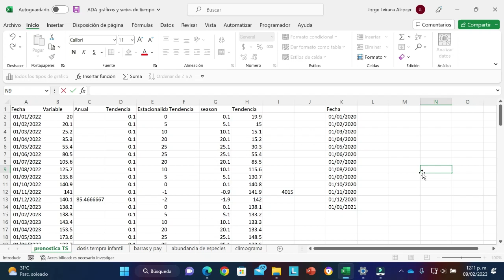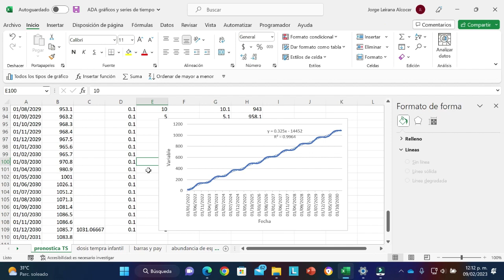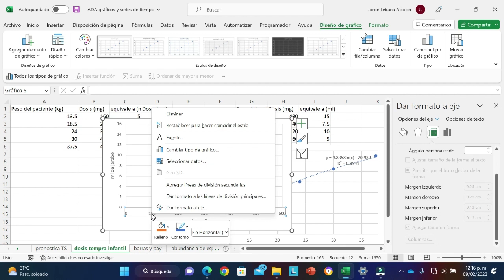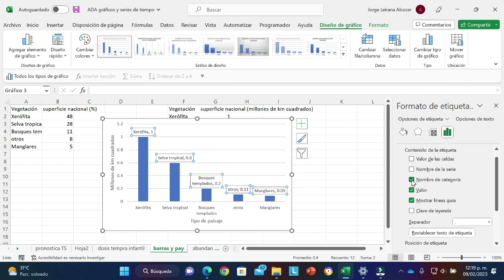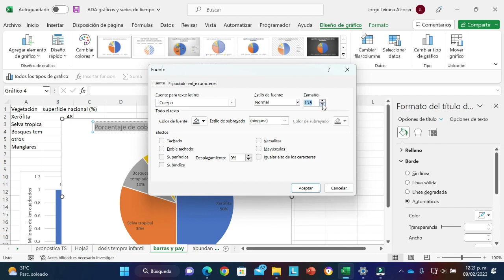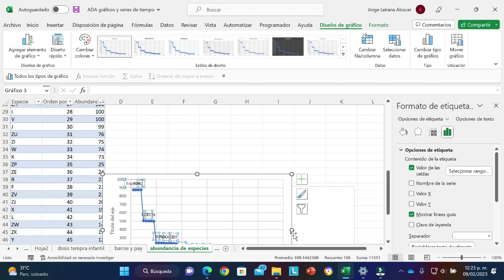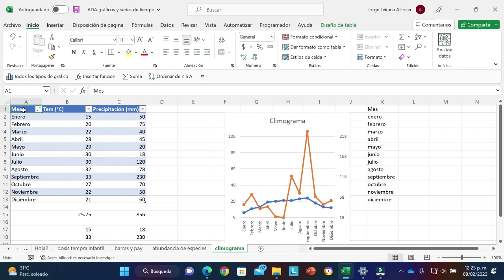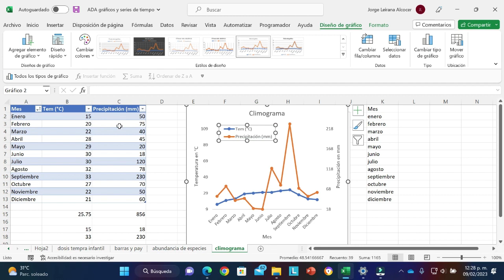Excel 2023 ada gráficos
Gráficos de excel más usuales en ecología. Este vídeo se ha hecho con Clipchamp